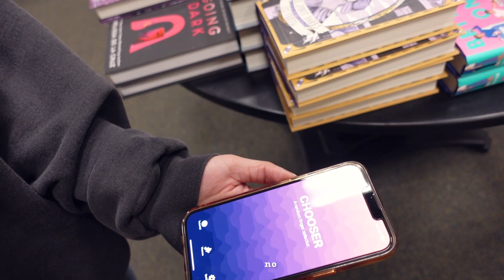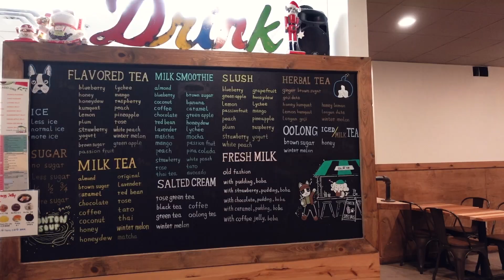🎉 slc diaries | app chooses our books, my first pr package, holidays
hello friends!

I'm so sorry for such a late upload. My macbook has been incredibly slow that it's been frustrating to edit lately. I hope you had a wonderful start to 2024! Here's to continuing to improve and being the best versions of ourselves!

gloss - glosses by sharlyn, shade angel

🌱 timestamps

🌱 about me
➝how old are you: 23 (as of when this video was published)
➝ethnicity: filipino
➝where did you go to school: university of utah
➝what did you study: major - psychology, minor - chemistry, certificate - infant mental health

➝FreeFree Music for Videos 👉 Music by You ME and the Piano - Merry-Go-Round
➝FreeModern Attempt - TrackTribe

🌱 tech stuff
➝laptop stand
➝lamp (not exact one, they stopped carrying the model)
➝iPad case